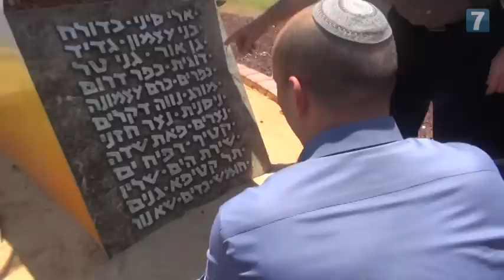Bennett: Expulsion of Jews? Never Again